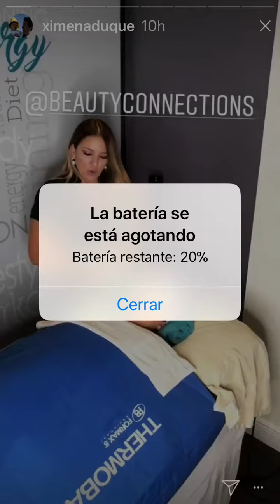Ximena Duque lo que hace para recuperar su figura